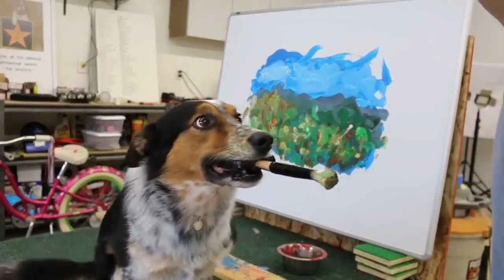UNITED PHOTO PRESS | PAINTERS presents Meet Jumpy the Renaissance dog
Meet Jumpy the Renaissance dog. The talented Border Collie/Blue Heeler paints a lovely impressionist landscape with the help of his trainer Otto Van Muller.